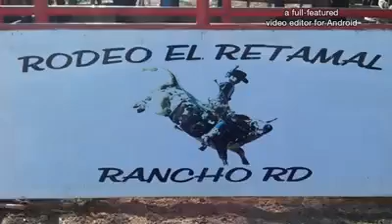Jaripeos "el retamal" jaumave tamaulipas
Jaripeos mamalones tamaulipecos